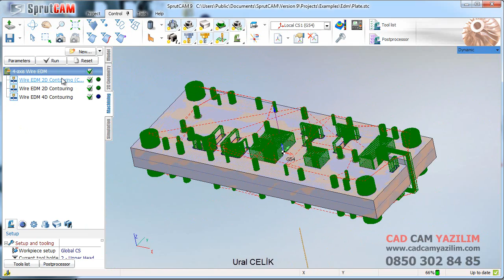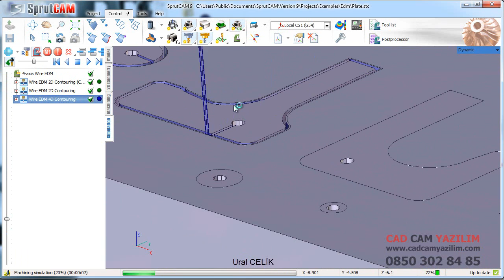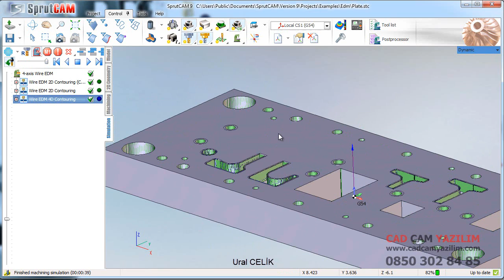Sprutcam ile 2 Eksen ve 4 Eksen Tel Erezyon Programı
Kalıp plakalarını zahmetsizce Sprutcam Tel erezyon programı ile kesmek artık çok kolay. Sizlerde Sprutcam EDM programını 30 gün deneyin ve farkı anlayın.